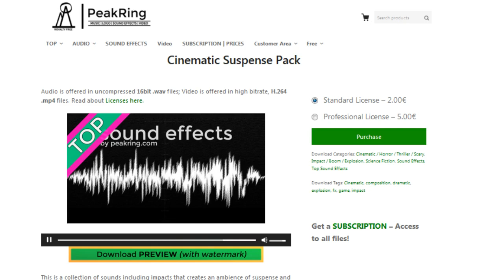TOP SFXPack - Cinematic Suspense Pack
This is a collection of sounds including impacts that creates an ambience of suspense and thrill.

4 files included:

Suspense Bom – 0:07
Suspense Cinematic Background Swooshes – 0:12
Suspense Hit 2 – 0:07
Suspense Hit – 0:07